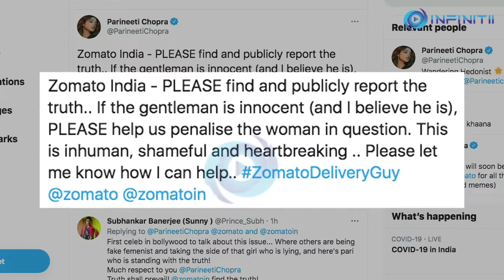Parineeti Chopra believes Zomato delivery guy is innocent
Parineeti Chopra who will next be seen in the upcoming films 'Sandeep Aur Pinky Faraar' and 'Saina' posted about the recent incident involving a Bangalore-based model-turned-makeup artiste accusing a Zomato delivery executive of assault.
The actress urged the food aggregator service - Zomato to look into the matter and find out the truth.

Her post read:

"Zomato India - PLEASE find and publicly report the truth.. If the gentleman is innocent (and I believe he is), PLEASE help us penalise the woman in question. This is inhuman, shameful and heartbreaking .. Please let me know how I can help.. ZomatoDeliveryGuy @zomatoin."
A model-turned-make up artiste posted a video on social media, in which she claimed that the delivery agent punched her. Zomato has temporarily suspended the delivery agent and is covering his legal costs. The company is also covering the medical expenses of the model-turned-make up artiste.

Helmed by Dibakar Banerjee, the film 'Sandeep Aur Pinky Faraar' will see actor Arjun Kapoor play the role of a cop and Parineeti essays the role of an ambitious girl working in the corporate sector.

Saina is a biopic based on the life of badminton ace Saina Nehwal. The Amole Gupte directorial and will release on March 26.